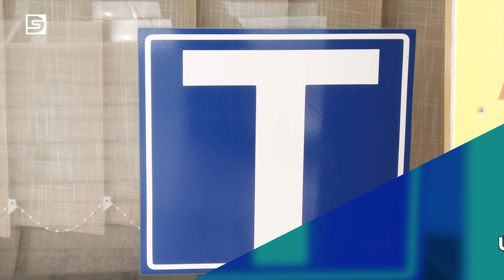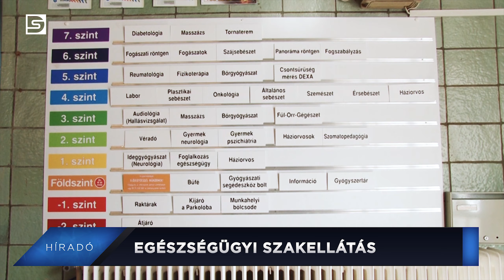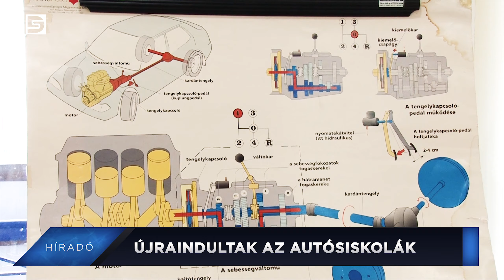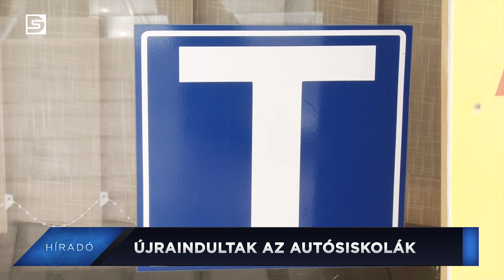DSTV | 2020. május 13. Híradó